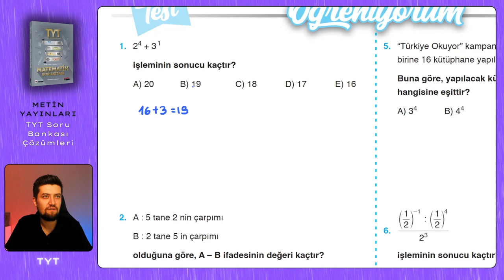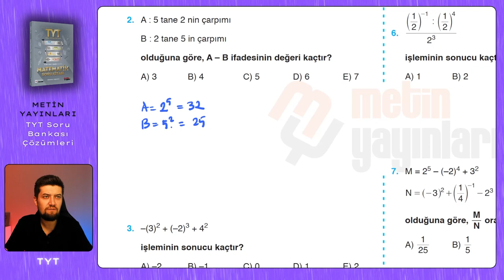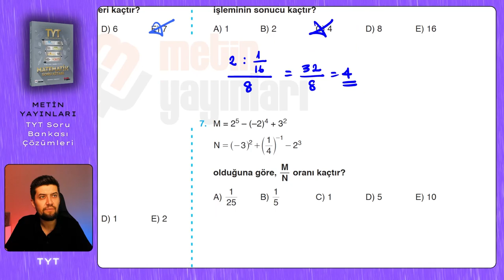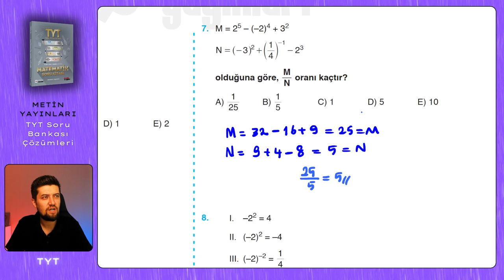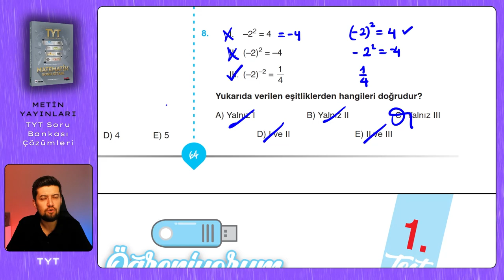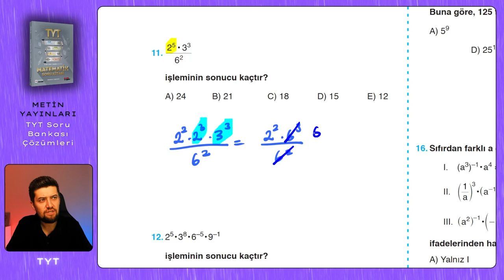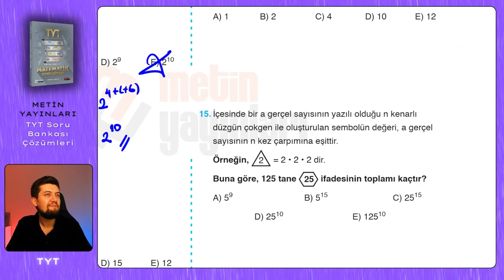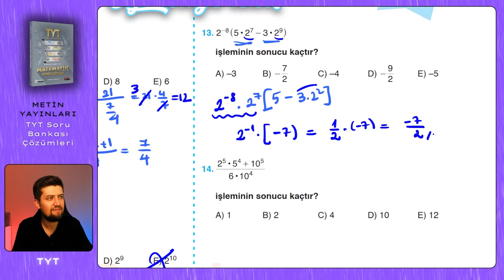TYT SORU BANKASI | Metin Yayınları | Sayfa : 64-65